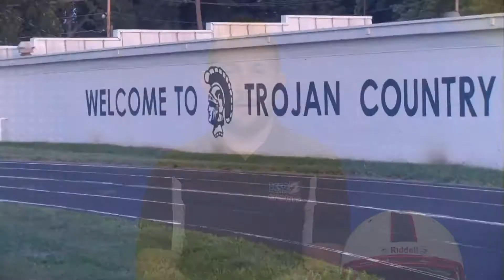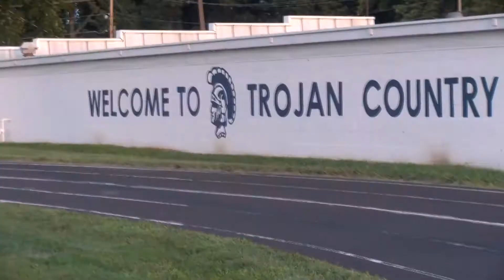Week 2 of Football 2 Night (9-4-21)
Check out the newest episode of Football 2 Night.